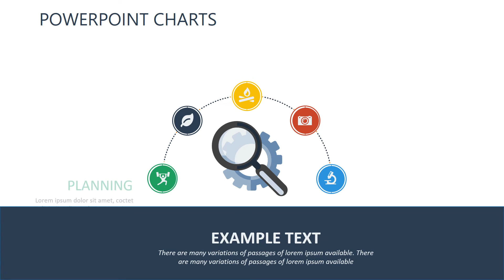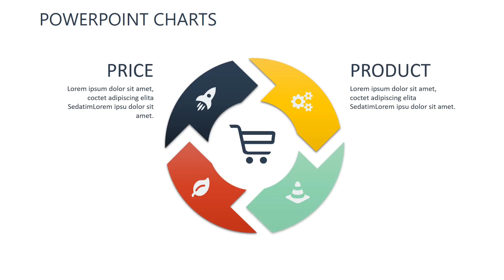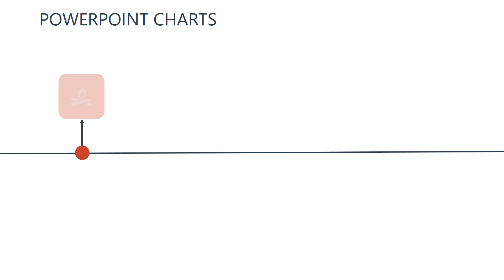Infographic Technical Analysis PowerPoint charts for presentation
Technical Analysis PowerPoint charts findings are used not only to study the current investment market conditions, but also for its prediction.